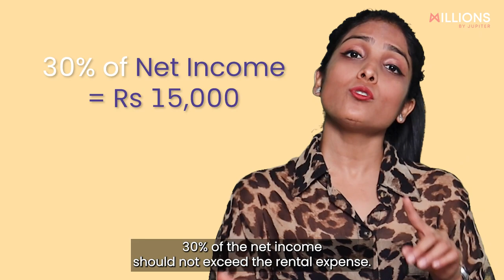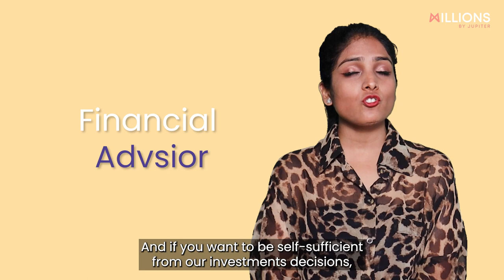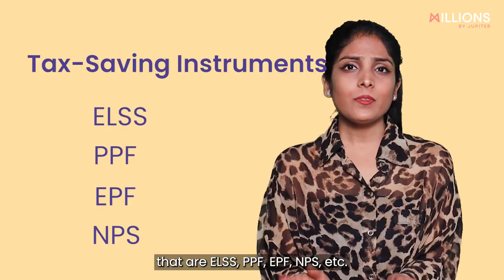How do you NOT BE BROKE at the end of the month? | Financial Planning, Rule of the Thumb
If you'll follow the basic Financial Planning  Thumb Rule of 50:30:20, then most of the finances will be sort out. Also, while living with your parents you need to tweak the formula too. Check out this video to know more.

Content Creator: Aditi Khandelwal

Like handy tips on living the good life?

Millions by Jupiter is a community that prioritises your financial wellness. From quick-tips to deep-dives into money, we'll help you save more, spend smarter and live the goals life.

None of the information discussed herein should be considered as a recommendation or solicitation of an investment or investment strategy. Investments in securities market are subject to market risks and investors should read all the related documents carefully before investing. Investors are responsible for their investment decisions and are responsible to validate all the information used to make the investment decision.

The company does not provide any promise or assurance of favourable view for a particular industry or sector or business group in any manner.